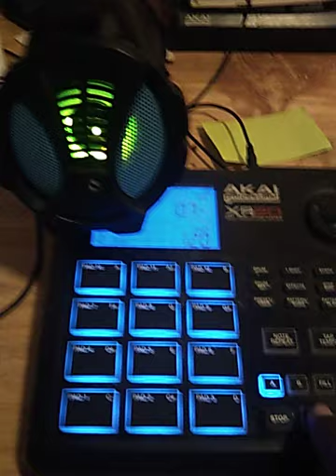noise control strawberry Tuesday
noise control featured the akai xr 20